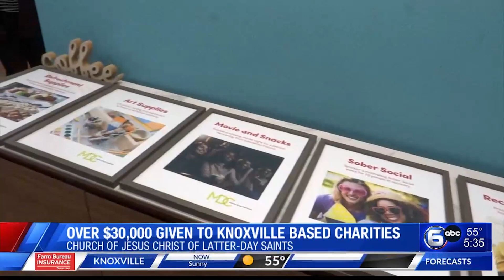Light the World Giving Machines | Knoxville WATE-TV ABC 6 5am segment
News segment aired during 5 a.m. broadcast 3/16/2024.